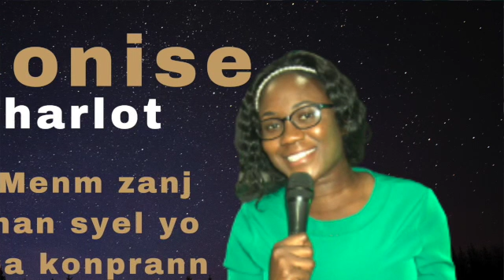Menm zanj nan syel yo pa konprann I Jonise Charlot